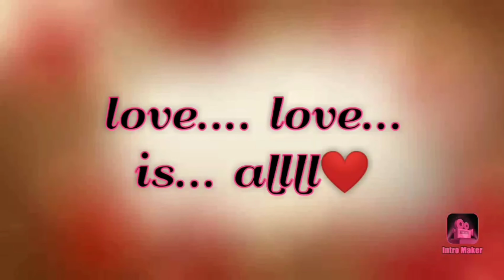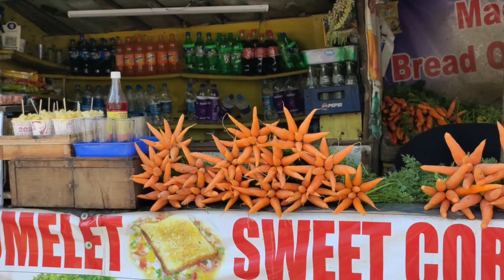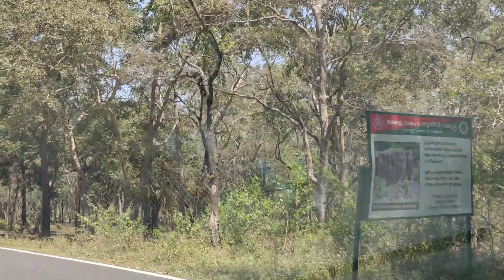മൂന്നാർ കാന്തല്ലൂർ മറയൂർ വട്ടവട/A Magical Journey/മറയൂർ ശർക്കരയുടെ ആലയിലേക്ക് നമുക്കൊന്ന് പോയാലോ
വെക്കേഷൻ വരാറായില്ലേ Budget friendly ആയിട്ടു നമുക്കൊരു യാത്ര പോയാലോ
മൂന്നാർ ഒരുപാടു പ്രാവശ്യം പോയിട്ടുണ്ടെങ്കിലും ഇതുപോലൊരു യാത്ര ഇതാദ്യം

മറയൂരിന്റെ മധുരവും ചന്ദന കാടിന്റെ സുഗന്ധവും തേടിയുള്ള യാത്ര 💚

Part-1
ഓരോ യാത്രയും ഓരോ അനുഭവങ്ങൾ തന്നെ മൂന്നാറിൽ നിന്നും തികച്ചും വ്യത്യസ്ഥമായ കാലാവസ്ഥയും ഭൂപ്രകൃതിയും തികച്ചും വ്യത്യസ്ത സൗന്ദര്യവും കൊണ്ട് സഞ്ചാരികളുടെ മനം മയക്കുന്ന കാന്താല്ലൂരിന്റെ ഭംഗി യിലേക്ക് ഒരു യാത്രനുഭവം

കൂട്ടത്തിൽ മറയൂർ എന്ന കൊച്ചു ഗ്രാമത്തെ ലോകത്തിന്റെ ശ്രദ്ധകേന്ദ്രമാക്കുന്നതിൽ പങ്കുവഹിച്ച മറയൂർ ശർക്കരയും ചന്ദന കാടുകളും

ഉയരം കൂടുംതോറും സ്വാദ് കൂടും പോലെ ദൂരം കൂടും തോറും ഭംഗി യും കൂടും 😊😍

Part-2

വെറും 1600രൂപയ്ക്ക് ഞങ്ങൾ ബുക്ക്‌ ചെയ്ത കിടിലൻ റിസോർട്ട്
അതൊരു കിടിലൻ സംഭവം തന്നെ ക്യാമ്പ്ഫയറും ഗ്രില്ലും കൂടെആയപ്പോ പറയുകയും വേണ്ട 💃👌... 15000വർഷം പഴക്കമുള്ള മുനിയറകൾ... കേരളത്തിലെ തന്നെ ഏറ്റവും വലിയ straberry തോട്ടം

Part-3

മൂന്നാറിന്റെ കൃഷിയിടമായ വട്ടവട തേടി ഞങ്ങൾ പോയപ്പോൾ

enjoy. dears❤❤